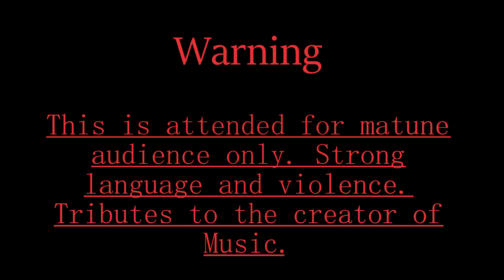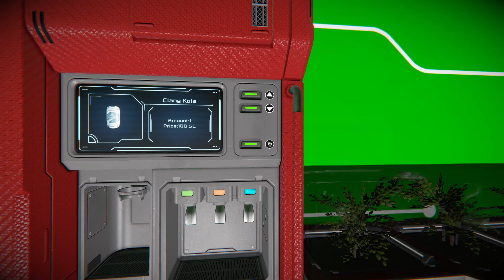Space Engineers RP Internet World S1 Ep 1 Beginning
Reboot

Million dollars question this internet world is it real or not? Follow LoneWolf Fifer and his friends as they explore the world of games. And try to find their way home.

Internet Survivors People

Here's the maker of the music All